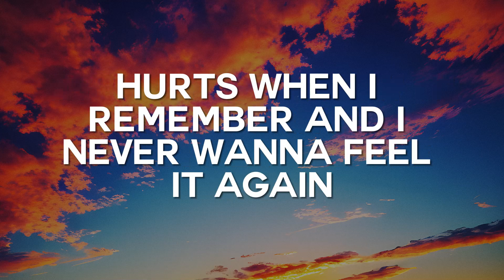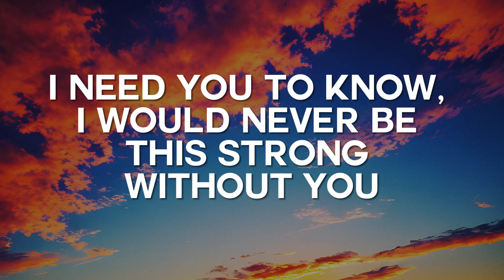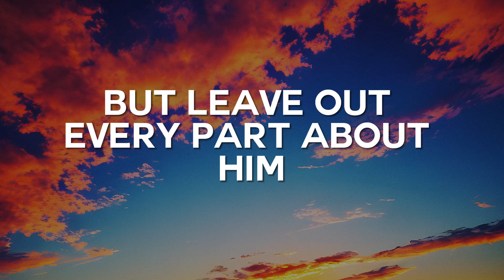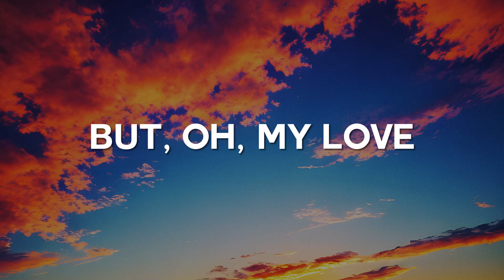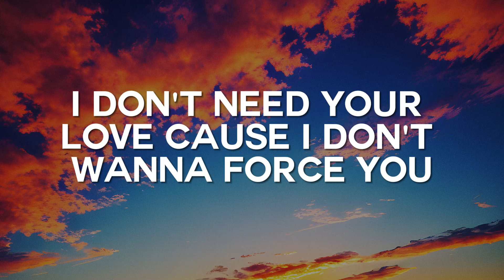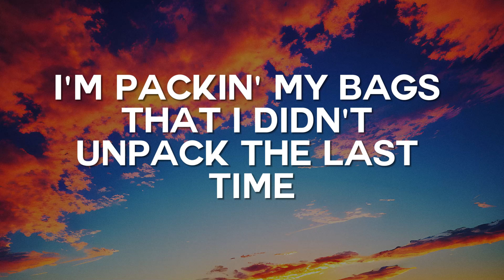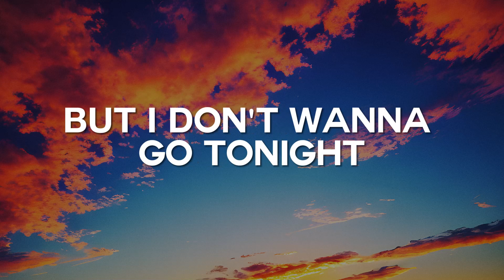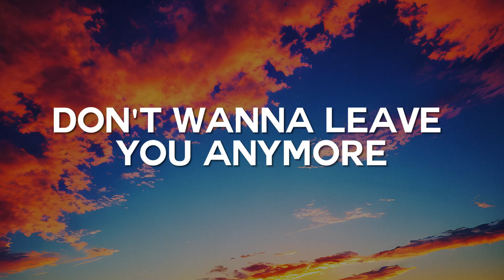Control, Wish You The Best, Car's Outside (Lyrics) - Zoe Wees, Lewis Capaldi, James Arthur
That you were always with me when it hurts, I know that you'd understand
Tryin' every day when I hold my breath
Spinnin' out in space pressing on my chest
Tryin' to breathe in and then out but the air gets caught
You've seen how I've grown, you took all my doubts, 'cause you were home
I don't wanna lose control, oh-oh-oh-oh
Nothing I can do anymore (anymore), anymore